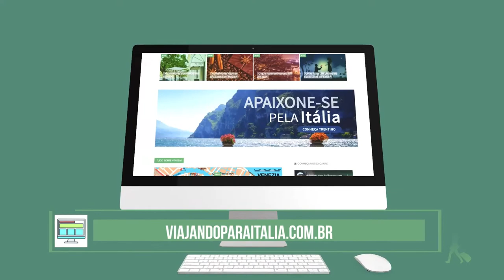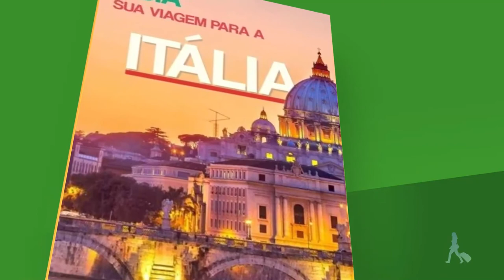[IMPERDÍVEL] AS MELHORES DICAS SOBRE A VIA FRANCIGENA: ASSISTA!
A Via Francigena na Itália, ou também chamada como: Francisca ou Romea, é uma rota também conhecida como ‘estradas romanas’. Localizada na Europa Ocidental pode ser percorrida de carro, a pé ou de bicicleta. Gostaria conhecer minhas dicas sobre a Via Francigena na Itália? Então esse vídeo é perfeito para você que gosta desse tipo de programa.

Hoje vamos responder a mais uma seguidora, a querida Ana, obrigada pela pergunta e espero ter ajudado com minhas dicas e informações sobre a Via Francigena na Itália.

Veja nosso post completo sobre o assunto sobre a Via Francigena na Itália

🎁 PRESENTE PARA NOSSOS SEGUIDORES - E-book totalmente GRÁTIS! Acesse o link e receba já o seu presente

💁🏻‍♀️ Consultoria de Viagem para a Itália
Tá curioso para saber como funciona minha consultoria? 🤔 Então clique neste vídeo e saiba mais Para maiores informações sobre a minha consultoria acesse

💁🏻‍♀️ Meus Conselhos
Não perca tempo com transportes públicos e filas de espera para conhecer os monumentos na Itália; outra coisa, não deixe para comprar os bilhetes de trem de alta velocidade em cima da hora, economize tempo e dinheiro. Garanto que você consegue bons descontos fazendo tudo com um bom planejamento!

👉 Parceiros e Colaboradores do Blog
Se você pretende seguir meus conselhos, sugiro que consulte sem compromisso, os serviços que disponibilizamos com parceiros e colaboradores do nosso Blog. Oferecemos os seguintes serviços:

🚖 Serviços de Transfers;
💰 Consultoria Grátis de 30 minutos para indicação de hotéis na cidade onde ficará hospedado;
🏨 Seguro Viagem (item obrigatório para entrar na Europa);
🕍 Tour em Grupo em língua portuguesa;
🧾 Ingressos para os principais monumentos;
👜 Mala Especial para transportar vinhos;
🙋🏻‍♀️ Contratação de Guias Autorizadas na Itália;
👩‍❤️‍👨 Casamentos na Itália; e
📸 Serviço Fotográfico nas principais cidades italianas.